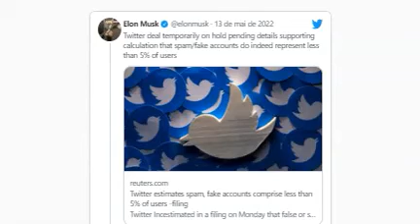Vai desistir? Elon Musk diz que ainda está comprometido com a compra do Twitter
Elon Musk diz que ainda está comprometido com a compra do Twitter
LINK CONVITE PARA PARTICIPAR DO NOSSO CANAL NA ODYSEE:

Facebook.com/monarquialivre

Canal Monarquia Livre é um canal sobre Monarquia, notícias em geral (news) e lives sobre o movimento monarquico,além das lives sobre Criptomoedas.
O canal é feito por um monarquista ativista do Movimento Monárquico e que luta pela liberdade...por isso Monarquia Livre.